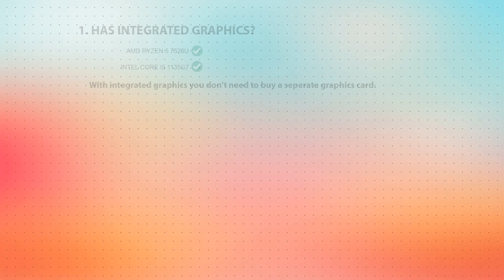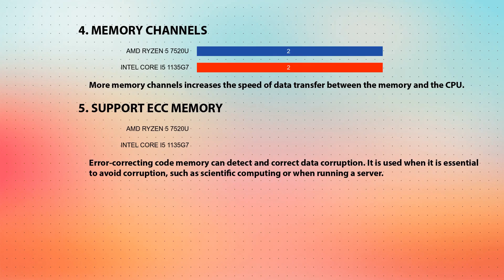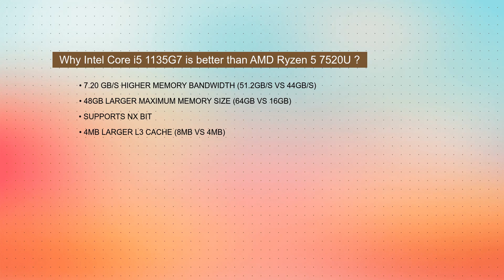AMD Ryzen 5 7520U vs INTEL Core i5 1135G7 Technical Comparison